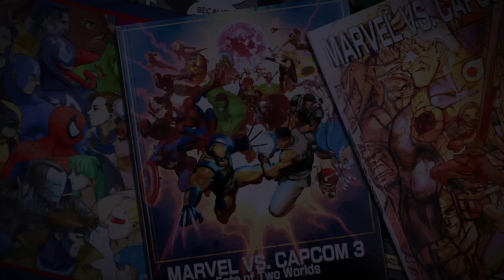When they dish it out but can't take it UMvC3